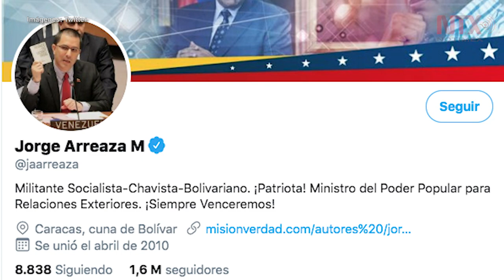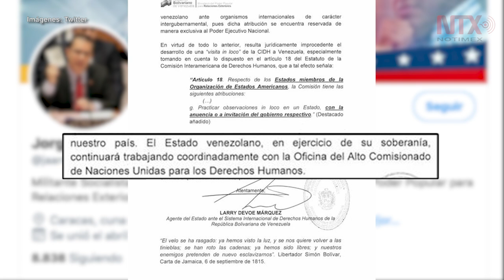Gobierno de Maduro rechaza visita de misión de la CIDH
El gobierno de Venezuela afirmó que no ha invitado ni aceptado a ninguna misión de la Comisión Interamericana de Derechos Humanos en el país, y que por tanto cualquier gestión en ese sentido será rechazada.